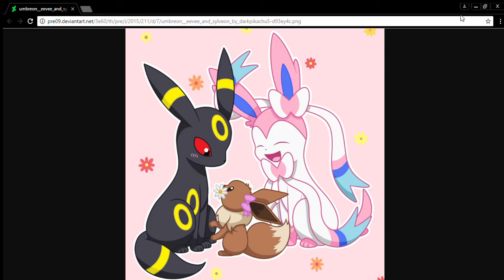Welcome To The Channel!